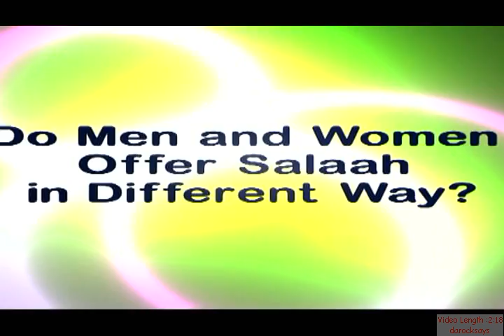Dr. Zakir Naik - Do Men & Women have Different Method of Praying (Salaah) ?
This video includes of question asked in the question & answer session of the lecture delivered by Dr. Zakir Naik on the topic "Salaah - A program for Righteousness" .

The length of the video is 2 mins 18 secs.

Thanx to my bro for helping me create this video.